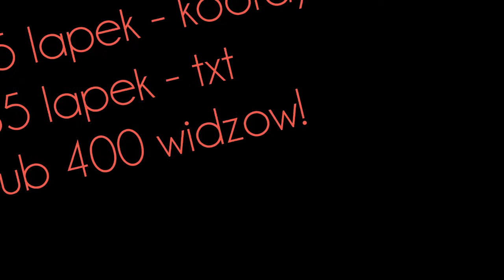[13] GIVEAWAY! - Ekipa z Hardcora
Kopsnij like'a , jeżeli film ci się spodobał. To motywuje  ツ

⇓⇓⇓ Więcej informacji znajdziesz niżej ⇓⇓⇓

Video Link: